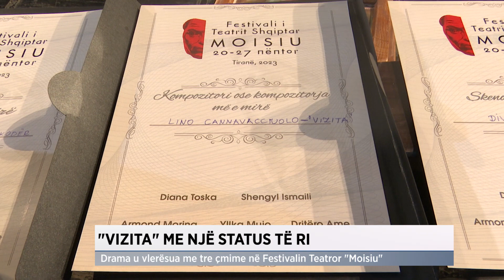"Vizita" me një status të ri